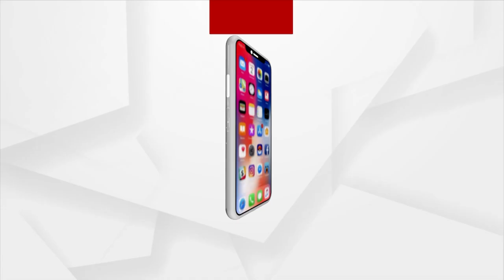Industry meet by BCCL for consumption of private coal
ଘରୋଇ କୋଇଲା ବ୍ୟବହାର ପାଇଁ BCCLର ଶିଳ୍ପ ସମ୍ମିଳନୀ| କେନ୍ଦ୍ର ସରକାରଙ୍କ ଅନ୍ୟତମ ରାଷ୍ଟ୍ରାୟତ୍ତ ସଂସ୍ଥା ଭାରତ କୋକିଂ କୋଲ ଲିମିଟେଡ୍ (BCCL ) କୋଇଲା ବ୍ୟବହାରକାରୀ ଶିଳ୍ପ ମାନଙ୍କର ଏକ ଆଲୋଚନା ଚକ୍ର. |